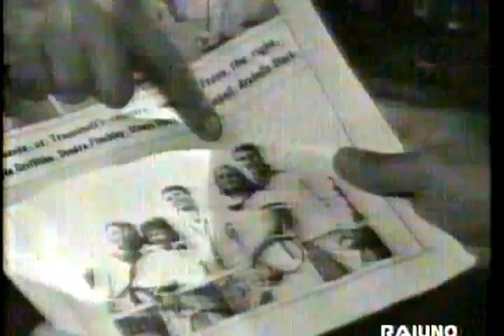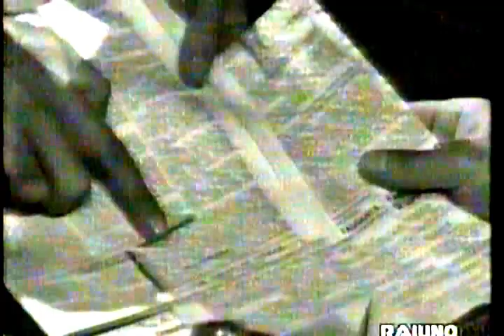Una tragedia americana - Theodore Dreiser 3e4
Una tragedia americana (1925) Theodore Dreiser (Terre Haute, 27 agosto 1871 -- Hollywood, 28 dicembre 1945)